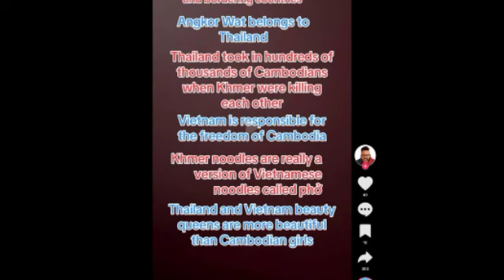អតីតគ្រូភាសាអង់គ្លេស បង្រៀនកម្ពុជា វាយប្រហារថាប្រាសាទអង្គរវត្តជារបស់ថៃហើយ នារីខ្មែរមិនស្អាតដូចនារីថៃ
អតីតគ្រូភាសាអង់គ្លេស បង្រៀននៅប្រទេសកម្ពុជា វាយប្រហារថាប្រាសាទអង្គរវត្តជារបស់ថៃហើយ នារីខ្មែរមិនស្អាតដូចនារីថៃ Former English teacher in Cambodia attacks Angkor Wat temple in Thailand and Cambodian women are not as beautiful as Thai women.